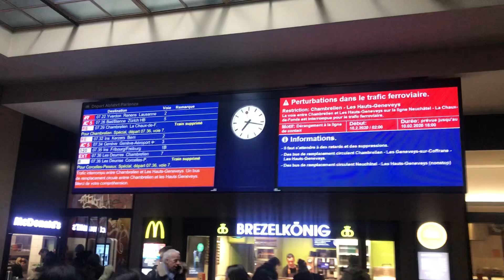2020 #1# Départ de Neuchâtel pour l’île de Samos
Les aventures de l’étoile-filante. Départ le 10 février 2020 pour Athènes puis le 11 pour Samos